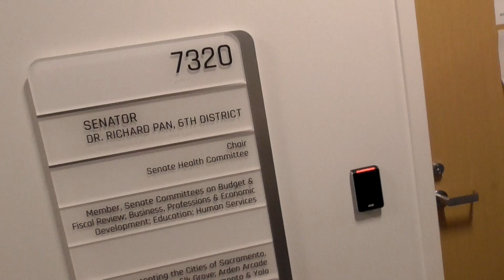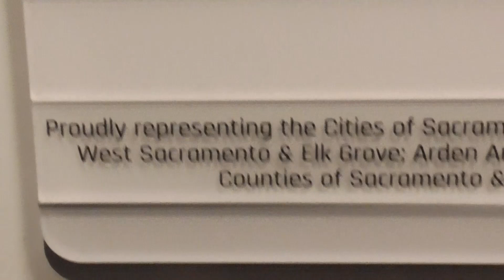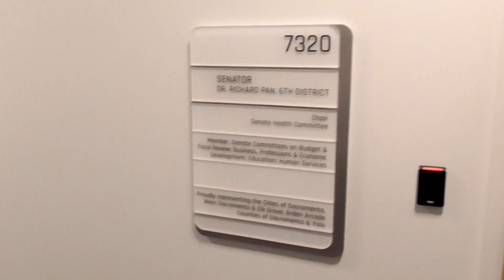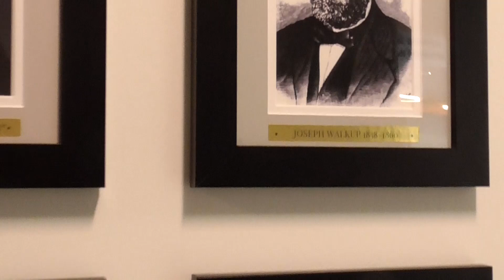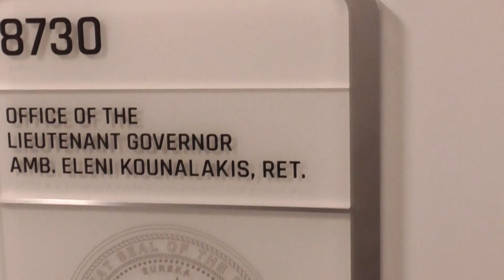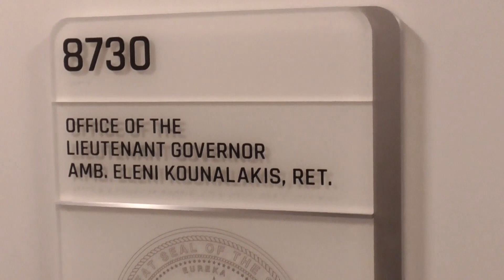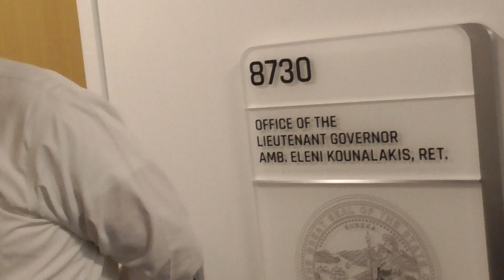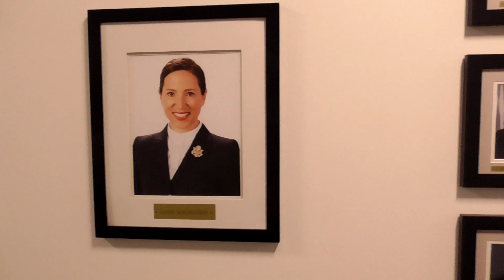Калифорния. "Губернатор". "Получатели Госбюджета". (часть 2)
Мы Женщины явились в этот билдинг подключить содействие офисов “губернатора / сенаторов Калифорнийского штата“ руководителей из людей для решения наших вопросов находясь в чрезвычайных обстоятельствах - за счет бюджета штата. Далее получить полноценное обеспечение которое причитается Нашим Душам трудящимся Человекам. Где были нами оставлены ультиматум уведомление и другие документы для так называемого “Гэвина Ньюсома губернатора". Но по сей день Наши требования Генеральных распорядителей по поводу активов  "долевого" расчета с Человеками не приняты во внимание.  Сворованного "пиратами" у Нас “Советского” Человека реальную Женщину до сих пор  “Педофилы” прячут геноцид продолжается да и глубокое бездушие "Б-людин". Духовенство РПЦ почему то не вмешивается в конфликт - Влияние Покровительство Партнерство уже не в счет а Мы ведь 12 лет вносили вклады - "налоговую десятину" и другой труд обменивали и рассчитывали на обеспечение безопасности от "Чина-Вояк". Так называемые “государственные - эти руководители - сотрудники” в виде мужчин и женщин из “билдинга" “губернатора" также бездействуют - типа для них вооруженное воровство Реальной Живой Души и Чужого Имущества здесь походу "в порядке вещей”.  Четвертый год Наши Живые Души получаем реально непоправимые телесные организмические функциональные минутные имущественные потери от этого зверства Женщинам их плоти и крови от намеренного введения в заблуждение от принуждения к невыгодным сделкам. И теперь местные преступные подменяющие понятия "адвокаты" - любые соучастники существа мужчины или женщины несут 100% личную ответственность и уже должны “Равноценное” возмещение физиологических потерь и компенсацию Нам Народу Духовным Женщинам или Нашим доверенным. Запрещаем реальные убийства Человека пиратство плен геноцид любое вмешательство в Наш Организм. Запрещаем торговлю колдовство на Нашей крови. Запрещаем подмену понятий хитрость ложь игры с Нами и Нашим любым Имуществом. Запрещаем любое препятствие или ограничение Связи между Нашими Живыми Душами Нам трем Женщинам. Запрещаем. За нарушение запретов за любую неестественную порчу потерю Нашей ДНК Живой Плоти и Крови любыми существующими злонамеренными вредонозчиками с момента обнародования последнего требования - добровольного возврата Человека Женщины - каждый в отдельности уже сразу отдает “Равноценно” тем же  “собственной шкурой” а имущество вредителей должно быть оштрафовано “Военным трибуналом Духовенством РПЦ” по уже установленным неопровержимым фактам протоколам и по истинным именам грабителей соучастников(по СОР или ДНК) - это Наша Воля - Исполняется Исполняется Исполняется Без ущерба для Нас…